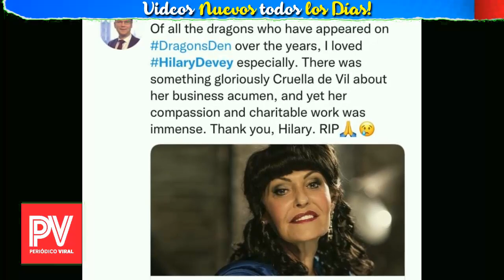🔴TRISTE NOTICIA ! SE FUE MUY JOVEN ! Luto En El Espectáculo, LUTO ABSOLUTO, Sucedió Hoy, ULTIMA HORA